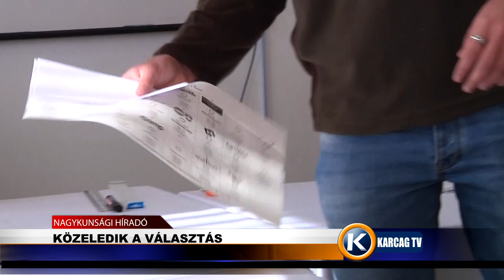Nagykunsági Híradó 20190926